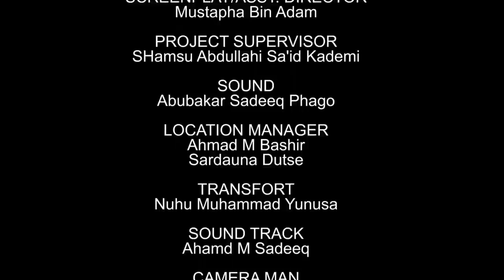AMANAR SO Season 2 Episode 7 Latest Hausa Series Movie at A.R.A Movie